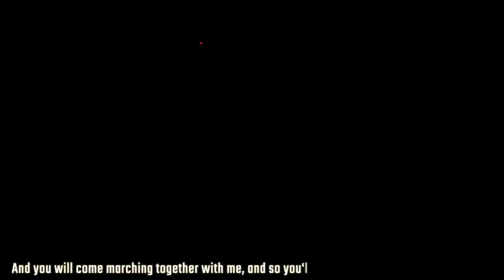European Govts. Used the Pandemic to Expand the Private Sector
Alexis Benos of the People's Health Movement talks about the response of second wave of COVID-19 cases in Europe. He explains how the governments failed to respond to the first wave by strengthening public health care. He also talks about the flawed nature of institutional response, as well as the demands by people's movements.